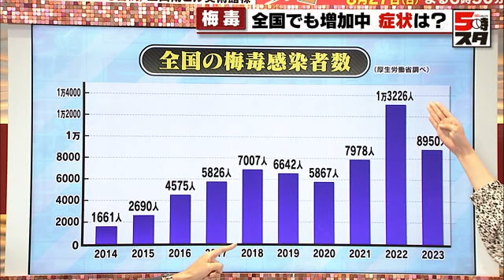【梅毒】感染した際の症状、感染ルートは 感染者数は年々増加、前年を上回るペース (2023年8月22日)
梅毒ですが、そもそもいったいどんな病気なのでしょうか。梅毒は「梅毒トレポネーマ」という細菌に感染することで発症します。

梅毒は主に性交渉によって感染します。症状は、手のひらなどにかゆみのない発疹が特徴として出ます。重症化すると脳梗塞や心疾患などの重い合併症を引き起こす場合もあります。

現在全国でどれくらいの患者がいるのか。10年前の2014年には全国で1661人の患者がいました。年々増え続けて、2022年は1999年以降で最多となった1万3226人、2023年も8月6日までに8950人と前年を上回るペースで増え続けています。